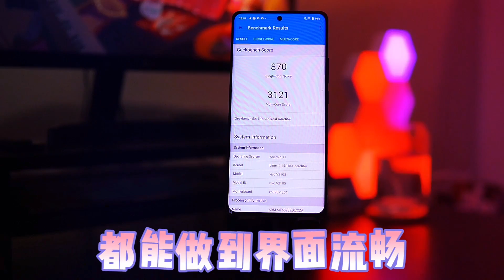🔥VIVO X70 PRO 评测：拍出来的照片像大片！巨好看🔥VIVO X70 PRO REVIEW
🙋‍♀️ VIVO X70 PRO REVIEW～ 简直是相机了吧！
来看看它的拍照效果！蔡司光学镜头，Dimensity 1200，Zeiss camera，4450mAh, 120Hz refresh rate

🙋‍♀️ViVo X70 Pro Price in Malaysia：RM3299 (12GB/256GB)

🙇‍♀️小note：影片新手，有什么做的不好的地方，请大家多多见谅，多多给意见，谢谢！

♥︎        关注        ♥︎
└───ʚ───┘

Vivo X70 Pro review
Vivo X70 Pro 评测